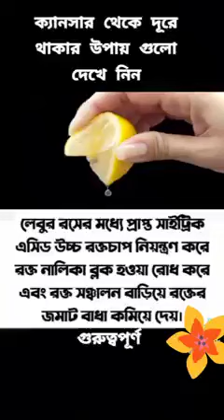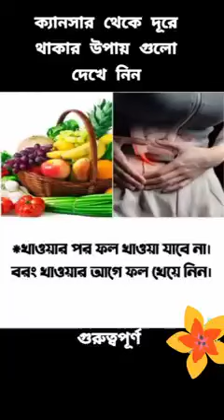সুস্হ থাকার উপায়,,,,,,,, সুন্দর মন,,,, সুন্দর দেহ।